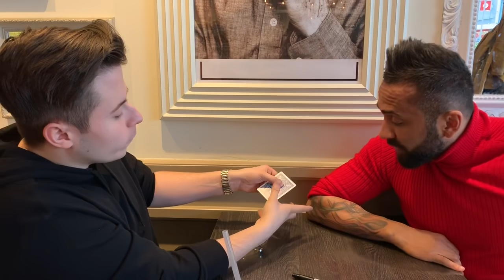Mein neuster Zaubertrick!😳 mit MrYasin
Heute zeige ich Mr Yasin meine neuen Zaubertricks!😊🎩

► LIVE-Shows:
Sie wollen FabianMagic für ihre Veranstaltung buchen. Egal ob Geburtstag, Hochzeit oder Firmenfeier FabianMagic macht ihr Event unvergesslich. Mit verwirrenden Tricks und einer einzigartigen Darbietung nimmt FabianMagic Sie mit auf eine Reise zwischen Magie und Wahnsinn.